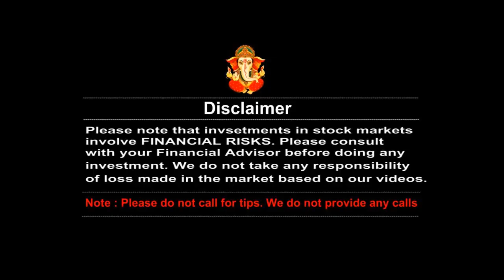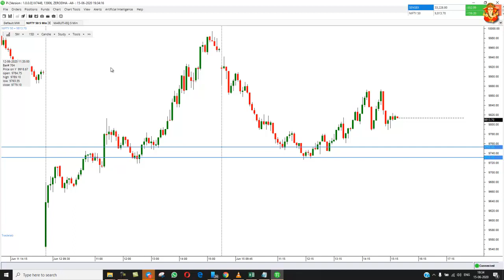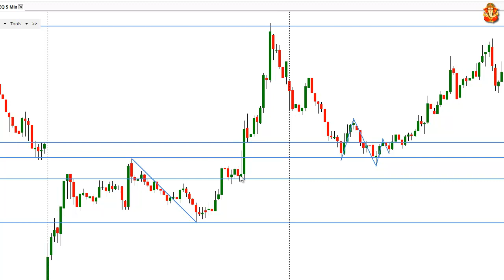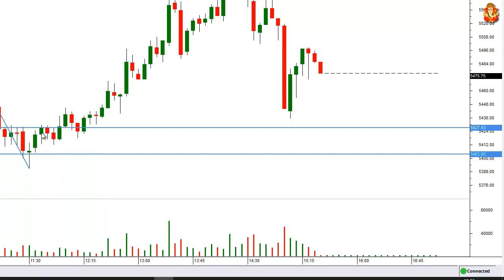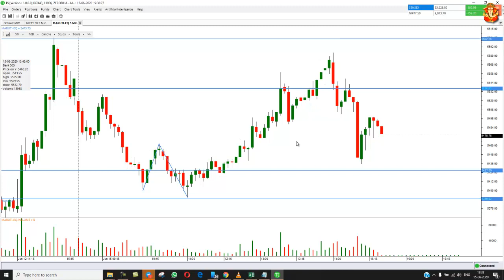Trade of The Day 15 June 2020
Imperial Educational Seminary (IES) is an educational Youtube Channel providing videos related to stock market.
Please remember that investments in stock markets involves FINANCIAL RISKS.

Kindly note that the name of the channel was changed from "Mr Yadav" to "Imperial Educational Seminary" on 1st April 2020.